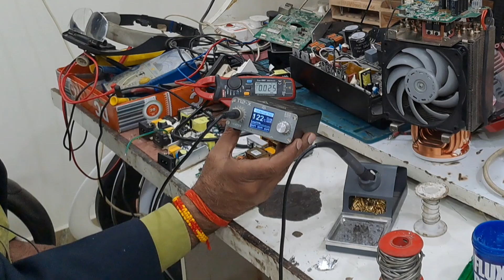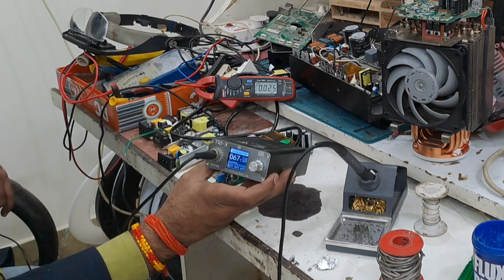How to Set T12-X Soldering iron Temprature Parameters क्या कारण है गर्म नही हो रहा क्या ये बेकार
How to Setting T12X Soldering iron Temprature Parameters क्या कारण है गर्म नही हो रहा क्या ये बेकार